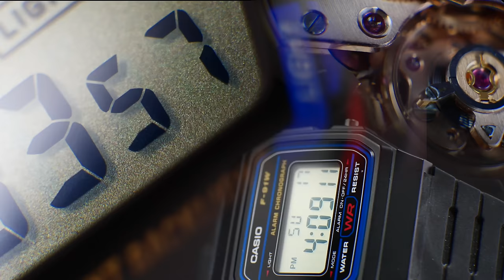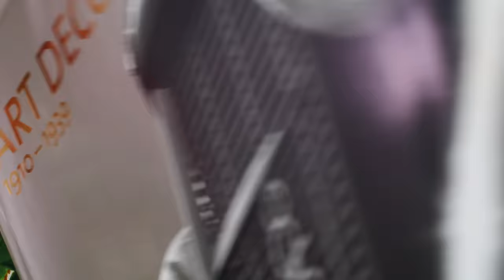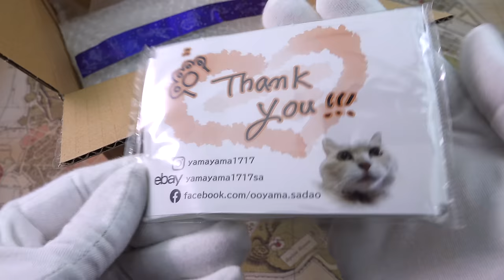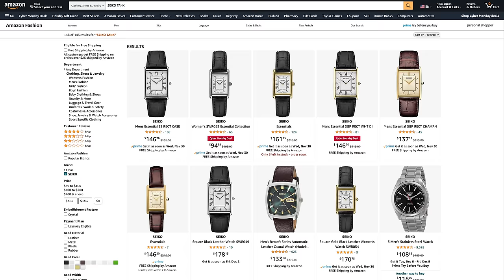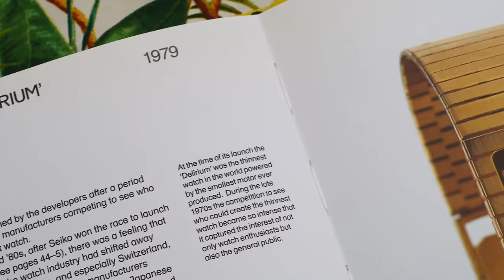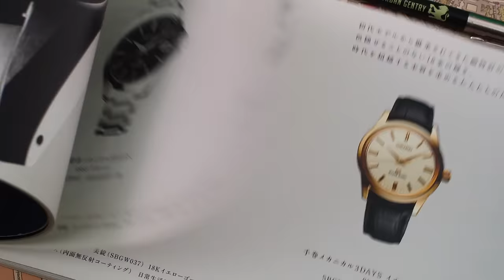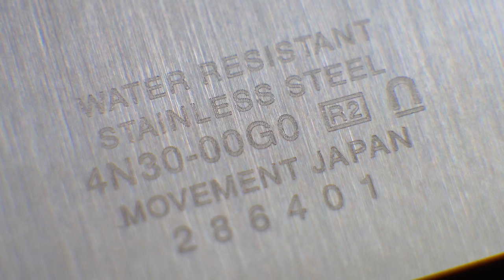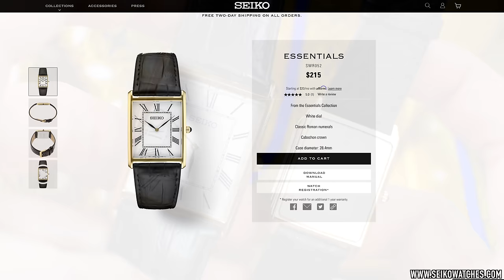The Best Cartier Tank Watch Alternative Under $100 You've Never Heard Of: Seiko 7740-5000 vs SWR052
Today's video is an unboxing and review of one of the best Cartier Tank watch affordable alternatives on the market—the Seiko Dolce Tank (ref. 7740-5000). In my search for a more economic option from the greatest watch brand in the world, I discovered a goldmine of vintage 80s offerings that not only have more varied and interesting styles, but are emblematic of Seiko's golden age of design—an interesting time of rivalry between Swiss and Japanese watchmakers that resulted in the Seiko Dolce, Exceline, and Lassale lines. In this video, I also take a look at the Seiko Essentials Collection Tank watch (ref. SWR052), compare it to my wife's Cartier Tank Must watch (ref. WSTA0041,) and discuss what makes the Cartier Tank watch design so iconic, and why it still endures well over a century later. Join me for a fun exploration of all things Cartier and Seiko Tank, with an unboxing and review of what could possibly be the classiest unisex dress watch for well under $100.

Check out The Urban Gentry Amazon storefront for items featured in my videos.